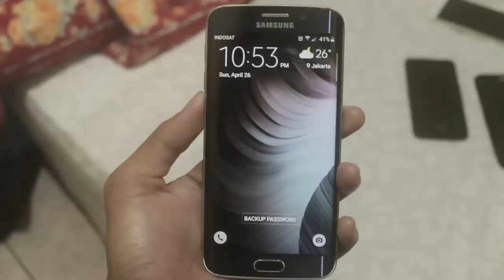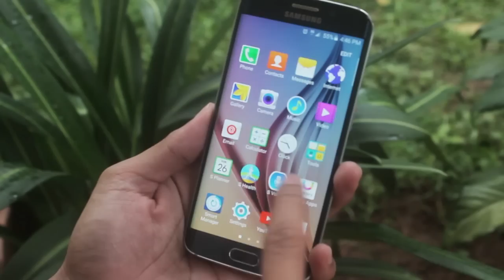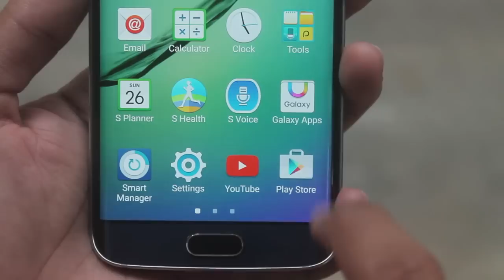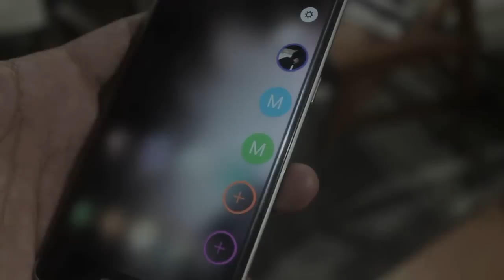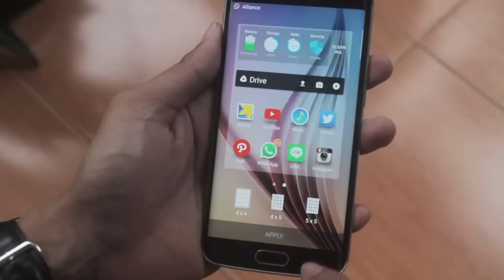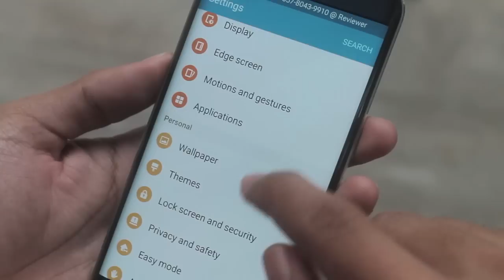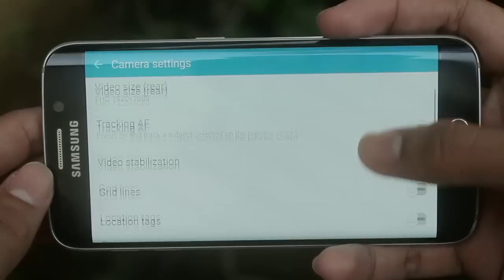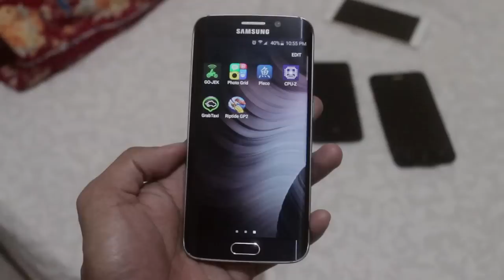[REVIEW] Samsung Galaxy S6 Edge - Bahasa Indonesia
Project: Review kembali untuk review flagship!